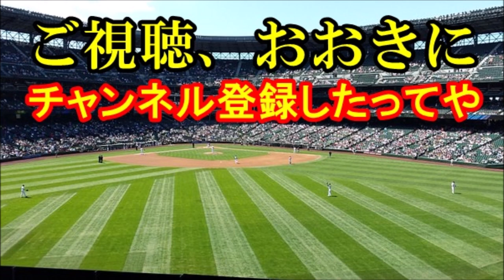前中日・ガルシアの「猛虎愛」とか、ホンマかいな？自ら強く売り込む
なんか前中日でタイガースに入らはったオネルキ・ガルシアはん(２９)が、ごっつ「猛虎愛」をアピールしたはんねんて。
めっちゃええやん。がんばってや。

【関連動画】
阪神が元中日ガルシア投手を獲得！今季13勝の快速左腕がついに阪神に！

阪神が前中日のガルシアと大筋合意　１５０キロオーバーの剛球左腕は補強ポイントにもピタリ

【野球】タイガース藤浪晋太郎、３年連続ダウンの８４００万円でサイン　来季の巻き返しを誓う【阪神】

【野球】オリックス西勇輝、阪神タイガースへの移籍が確実　ソフトバンクなどとの争奪戦に勝利